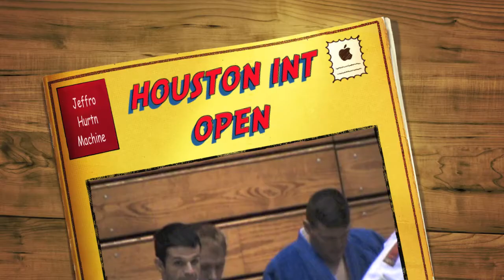Jeffro Hurtn Machine 2010 Houston International BJJ Open Finals Purple Belt Match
Jeffro rollin in the finals of the IBJJF Houston International BJJ Open Purple Belt Senior 1 Meio Pesado (Med Heavyweight) div. I was working hard for the sub but sadly won by points. Enjoy,,,,,this is my second IBJJF International title and my first as a purple belt. My foe was a game n tough opponent. Enjoy!